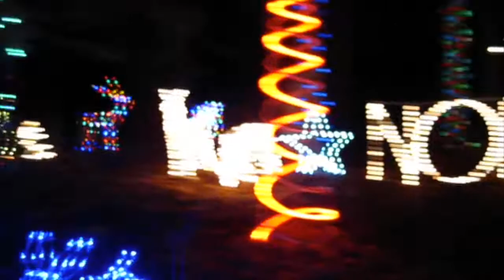Christmas Tree and LIGHTS Vlogmas Day 10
OH geez. I'm 2 days late. At least I have Day 11's already recorded. WE GOT OUR TREE!! It's so pretty and I'm so excited! We went down Douglas Ln in Mt. Shasta and explored the house that does a massive light maze every year. Fun vlog, fun day, some fun kids too!
Boys, if you see this, I'm sorry you didn't get your second hello in! I didn't realize that I wasn't recording.